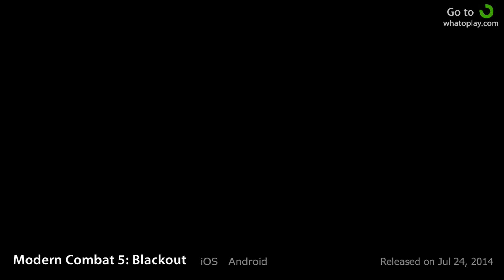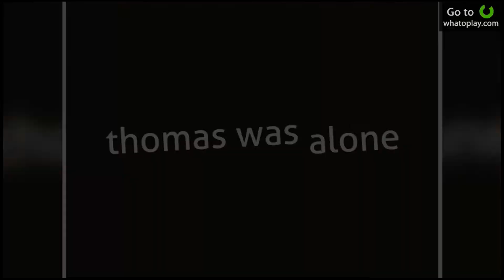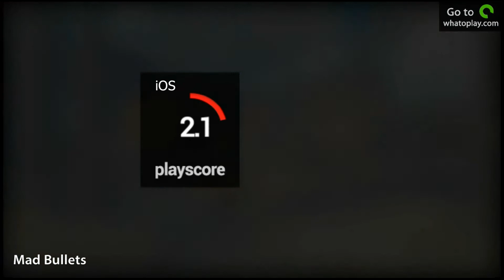July 2014 Latest Mobile Games (2/2)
The second half of July has ended and so we present to you the best of the latest mobile Android & iOS games out right now!

Whatoplay is your source of the latest, most anticipated and the top pc, console & mobile games today.

Check out your favorite games' playscores, the combined rating of critic & user scores from all over the worldwide web